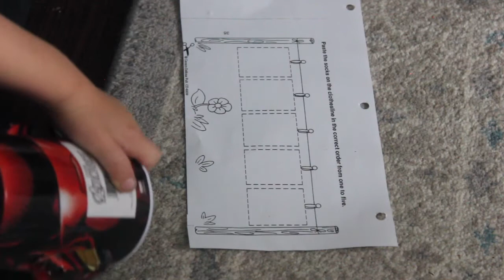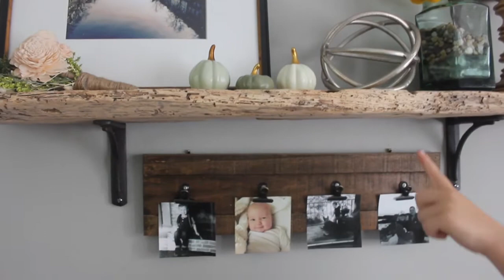Vlog: Solo Cups/ Fall Decor And Diastasis Recti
A day in our life, running errands, playing at home and chats about diastasis Recti mommy body lol
Follow us @drakesnest
Music morning light music/ Mathew Torres  "the journey" (license certificate)